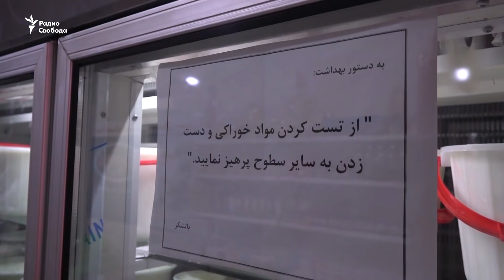Не на что купить рис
Инфляция в Иране привела к тому, что люди стали экономить на еде